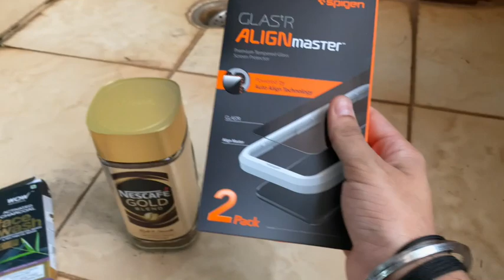Had to return empty handed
10/7/2020
FRIDAY.

Stay Home
Stay Safe

Link of WOW science face wash

Link of Nescafe Coffee

Link of Spigen Screen Guard